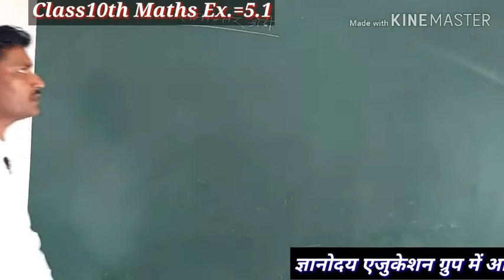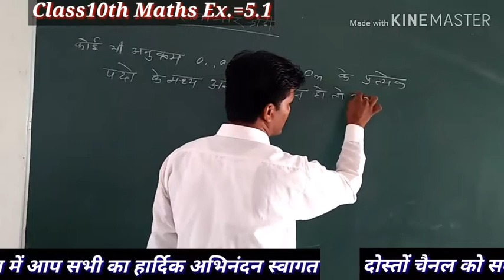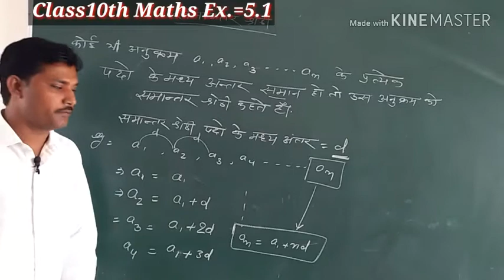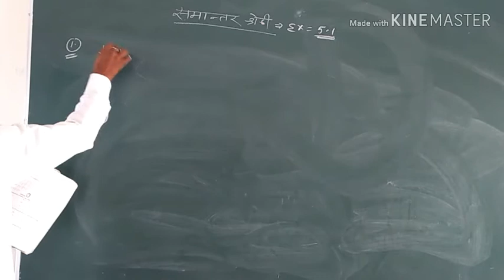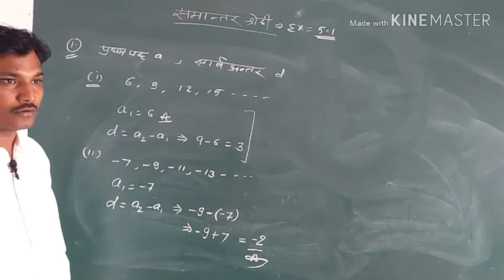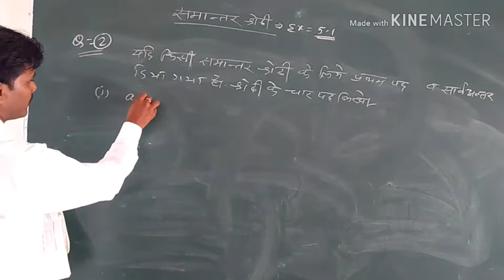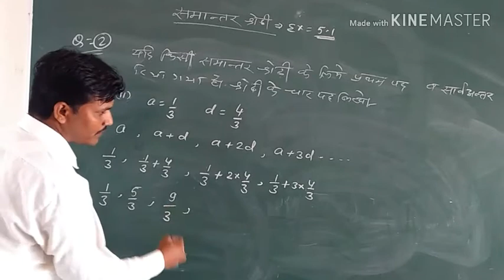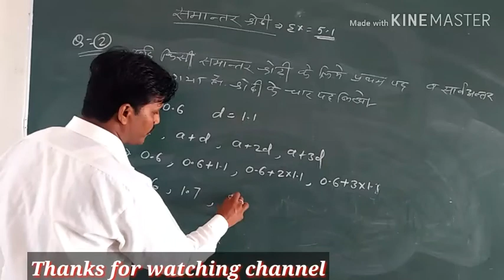Class 10th math Ex.=5.1( समान्तर श्रेढ़ी) /आओ गणित सीखें, live class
प्रिय विद्यार्थियों
                  कक्षा 10 गणित माध्यमिक शिक्षा बोर्ड अजमेर की पाठ्यपुस्तक की वीडियो अपलोड है

ज्ञानोदय एजुकेशन ग्रुप नैनवाँ
Gyanodaya education group nainwa

Ads :- bypass road nainwa, government Senior secondary School ke piche

 *RBSE/CBSE class 10th  science* ,

 *RBSE Class 10 th MATH*

 *RBSE Class 12 th geography*

RBSE Class 12 th physics

{BSTC,Pre B.ed,REET 1 & 2nd level,RPSC,Teacher ll grad, patwari, LDC, Rajasthan Police, all competition exam,}

घर बैठे अपनी पढ़ाई पूरी करें आसानी से

 हमारे यूट्यूब चैनल से जुड़कर इसी तरह की अनेक वीडियो आसानी से देख सकते है

धन्यवाद!